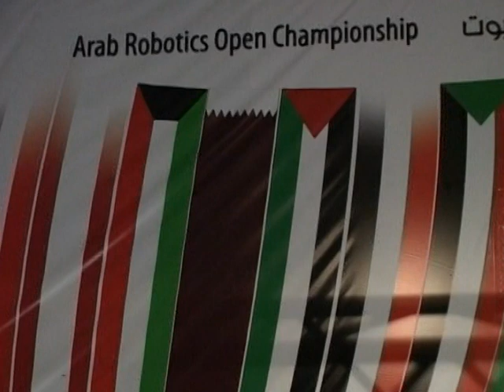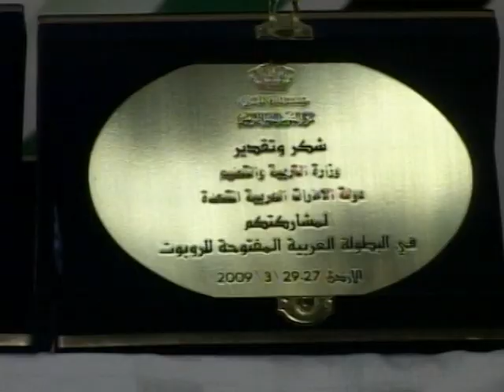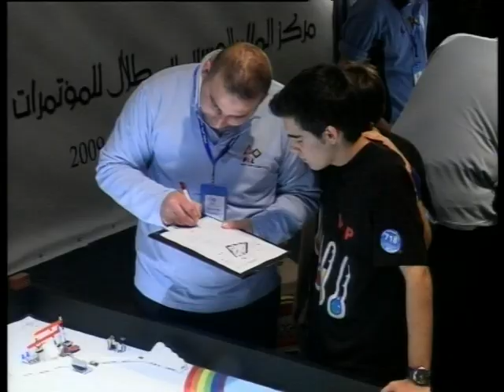FLL First Lego League 2009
Held at The King Hussein Bin Talal Convention Center - dead Sea, Jordan
27-29 Mar 2009

البطولة العربية المفتوحة للروبوت -المركز الوطني للروبوت التعليمي  نسر
مدرسة اليوبيل - مؤسسة الملك الحسين بن طلال
الاردن - البحر الميت 2009 - قصر المؤتمرات

البطولة العربية المفتوحة للربوت FLL First Lego Leage Jordan Deadsea dead sea king Hussein Bin Talal Convention Center مركز الملك الحسين بن طلال للمؤتمرات

مركز الملك الحسين بن طلال للمؤتمرات